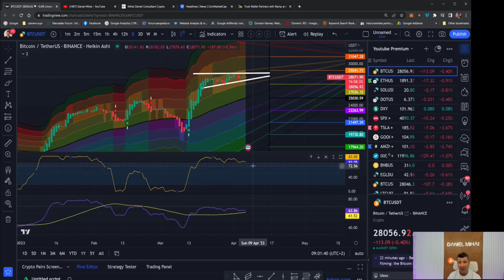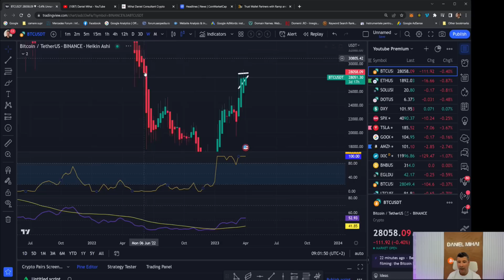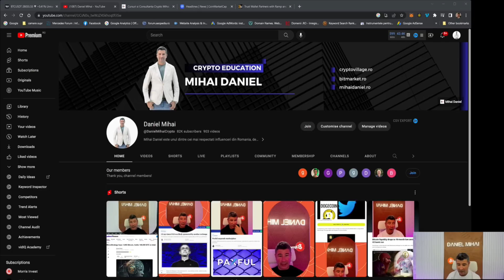Urmeaza Hiperinflatie. Dolarul se poate prabusi, la fel si Stablecoin-urile!